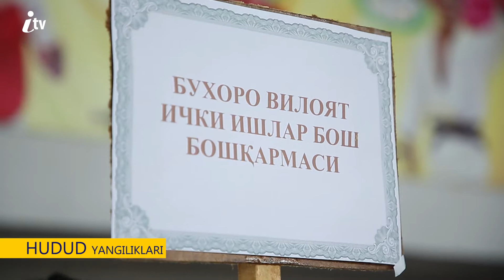Соғлом аёл буюк келажак